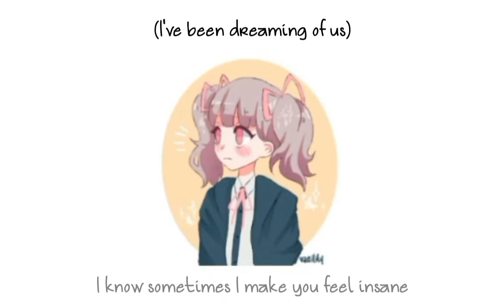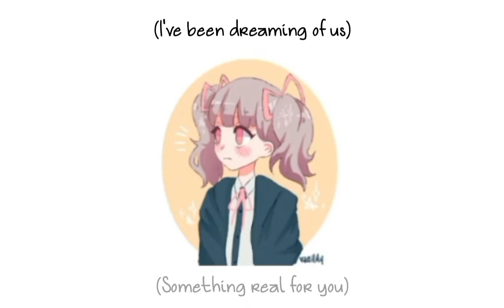Limbo - Airplane Mode (Lyrics)